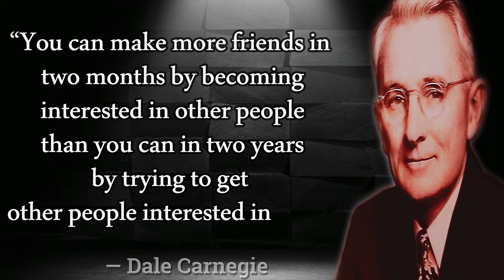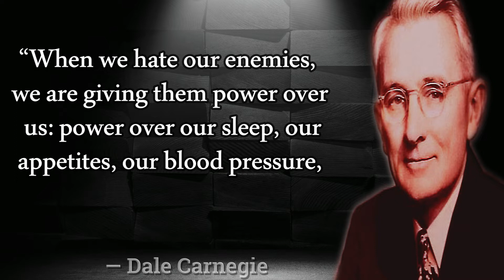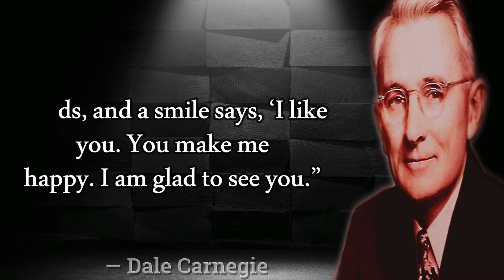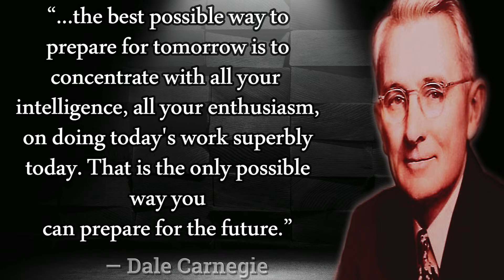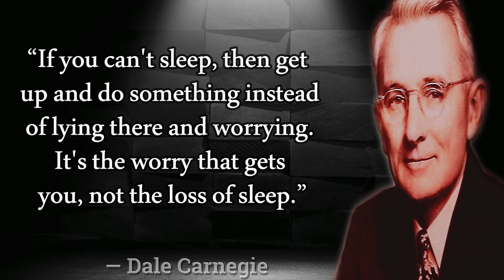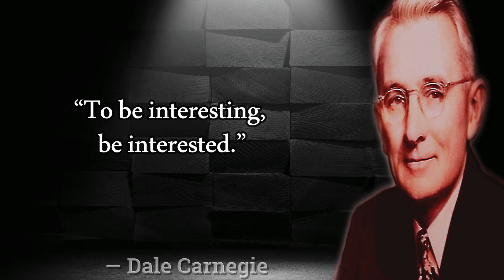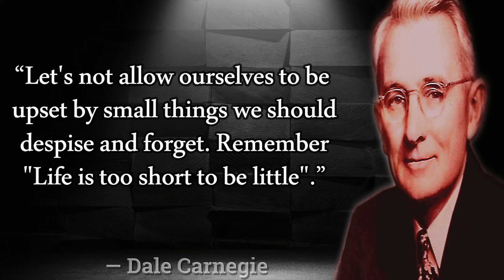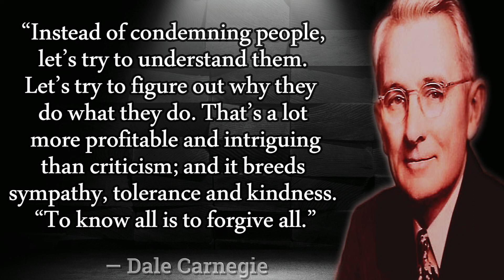Dale Carnegie Quotes About Becoming Great In Life ! Best Quotes You Inspired !Quotops!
Dale Carnegie is world renowned for being one of the greatest public speakers who has ever lived. He had the ability to inspire people with his words of wisdom and motivate them to achieve greatness in their lives. Through his books, radio shows, seminars and training programs, he has touched the lives of millions of people all over the world. He is well-known for his books How to Win Friends and Influence People and The Quick and Easy Way to Effective Speaking. In this video, we have collected some of the best Dale Carnegie quotes that are sure to inspire you to achieve greatness in your life.
What is Carnegie famous quote?
What was Carnegie's motto?
How Win Friends and Influence People Dale Carnegie quotes?